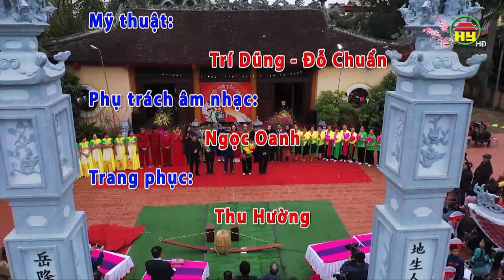Lưu giữ hồn quê: Xã Thúc Kháng, Bình Giang, Hải Dương và xã Phù Ủng, huyện Ân Thi, Hưng Yên